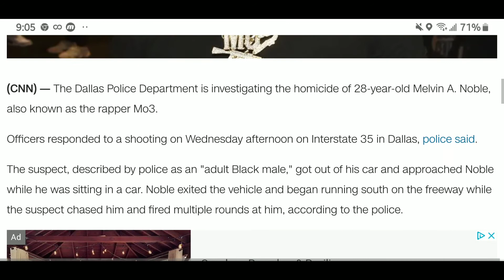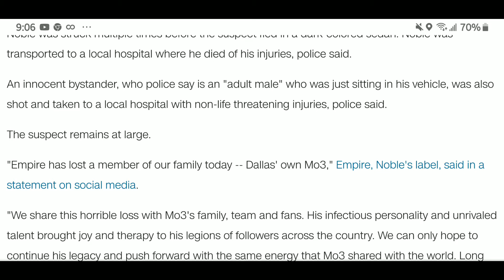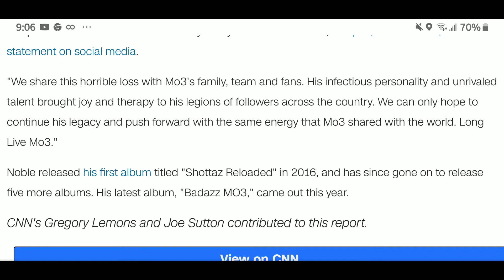Rapper 'Mo3' dies after being shot in broad daylight on I-35 in Dallas 🥺😢